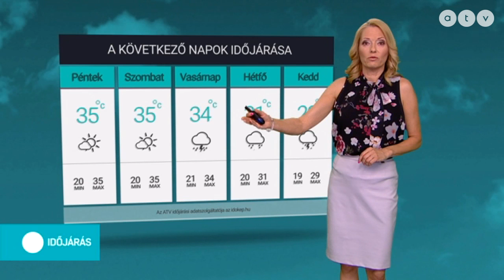ATV időjárás-jelentés 2019.06.13.